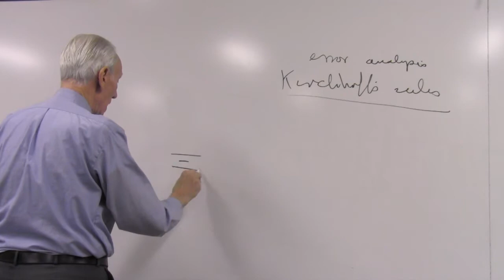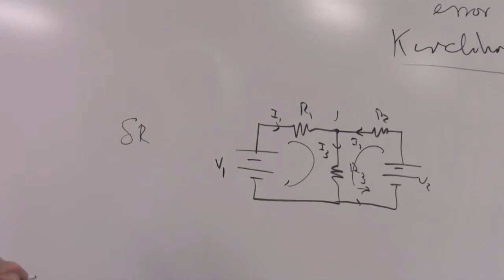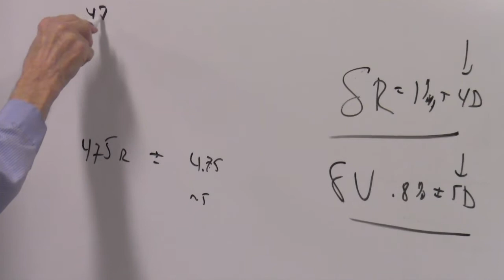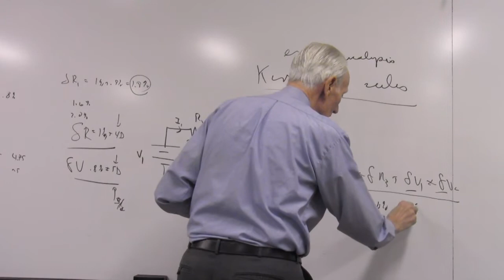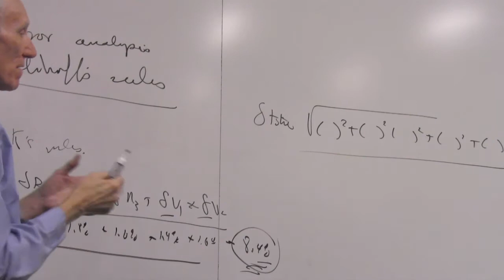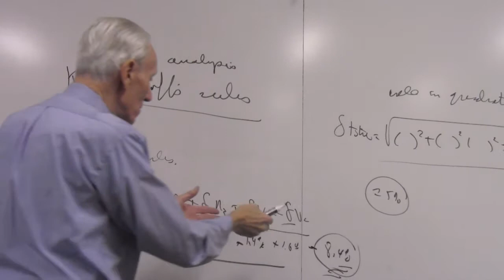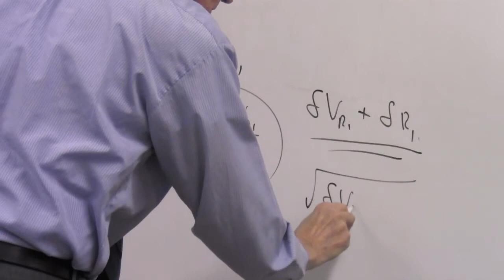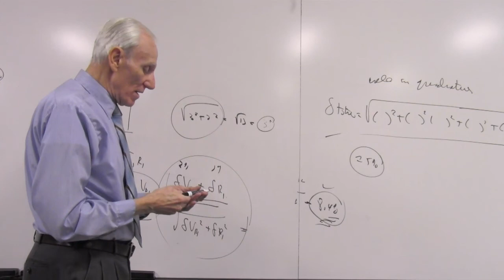Physics Lab: Error Propagation with Digital Multimeters (Kirchhoff's Rules Example)